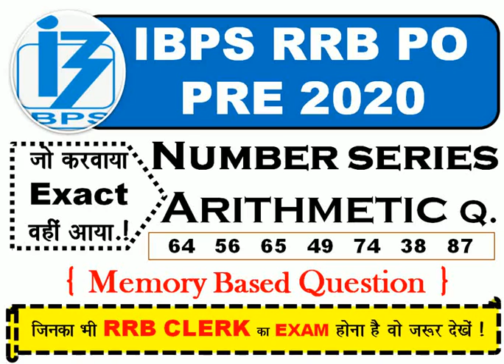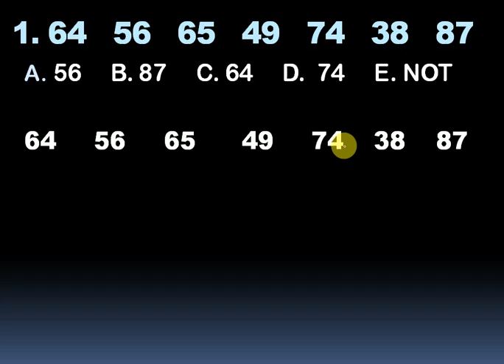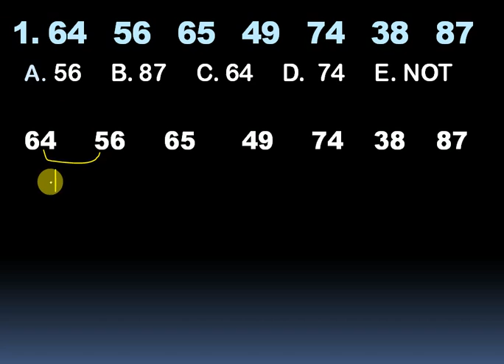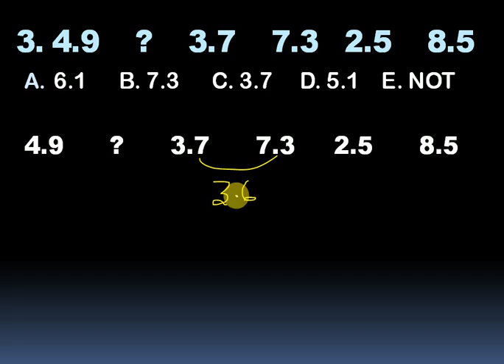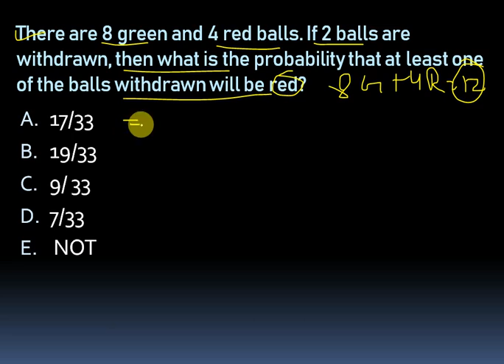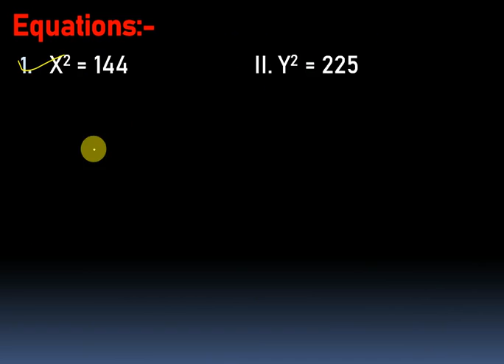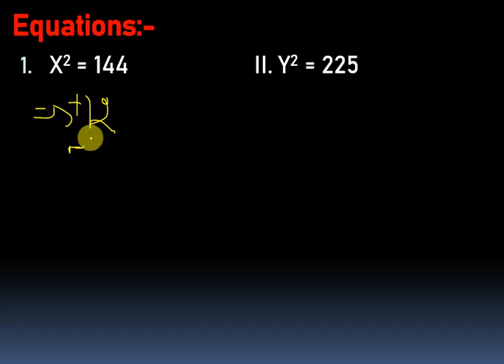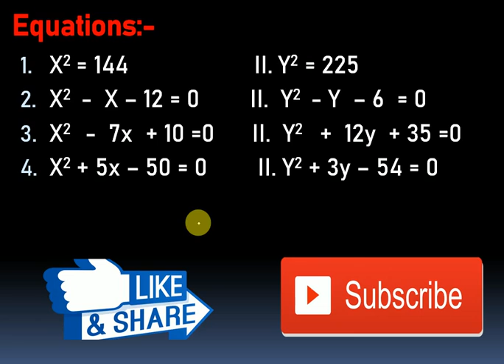IBPS RRB PO PRE Memory Based Number Series// Arithmetic Question With Solution Asked 13 SEP. 2020.!